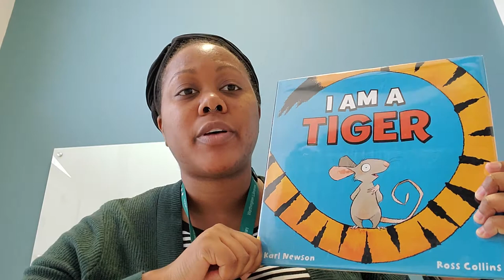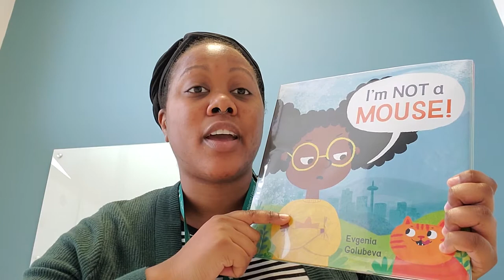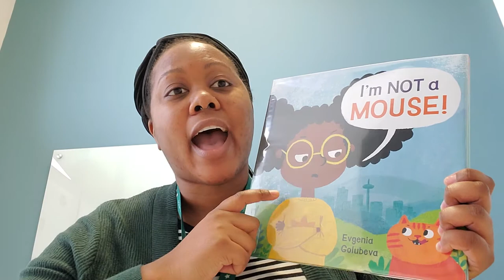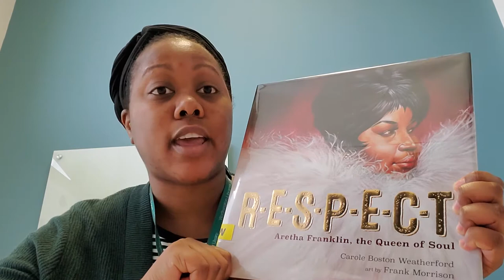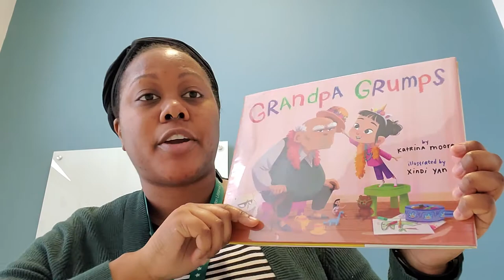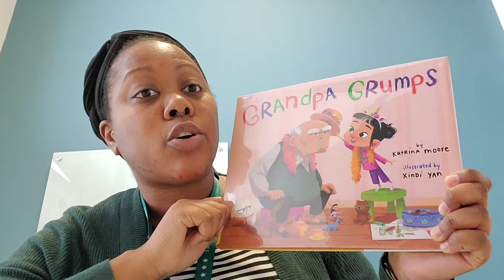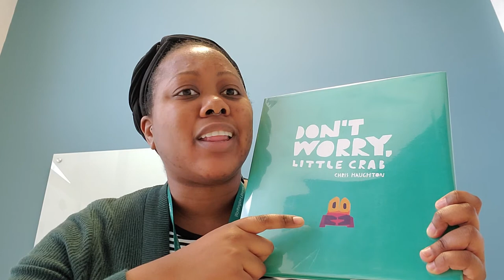Kindergarten Booktalk with Miss D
Miss D's latest batch of book recs is full of great read-alouds to share with the family, including "I Am a Tiger" by Karl Newson, "I'm Not a Mouse" by Evgenia Golubeva, "Respect: Aretha Franklin, the Queen of Soul" by Carole Boston Weatherford, "Grandpa Grumps" by Katrina Moore and "Don't Worry, Little Crab" by Chris Haughton.